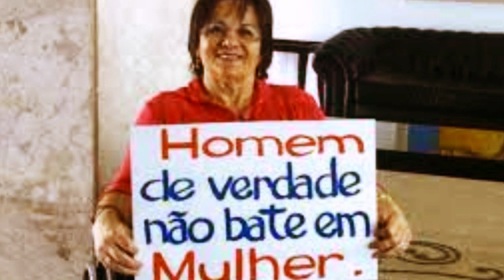A verdadeira história de Maria da Penha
Olá, pessoal! Sejam todos bem-vindos ao nosso canal, onde trazemos histórias inspiradoras e informações importantes. Hoje, vamos compartilhar a incrível jornada de Maria da Penha, uma mulher que lutou incansavelmente por justiça e igualdade para as mulheres vítimas de violência doméstica. Sua participação é fundamental!
A verdadeira história de Maria da Penha Maia Fernandes é uma história de coragem e perseverança. Ela nasceu em Fortaleza, Ceará, em 1945, e construiu uma carreira acadêmica, formando-se em farmácia e bioquímica pela Universidade Federal do Ceará em 1966. Em 1977, alcançou mais uma conquista ao concluir seu mestrado em parasitologia em análises clínicas pela Faculdade de Ciências Farmacêuticas da Universidade de São Paulo.
Em 1979, Maria da Penha conheceu Marco Antonio Heredia Viveros, um professor universitário colombiano, e em 1980, eles se casaram e tiveram três filhas. Porém, o que deveria ser uma vida familiar feliz se transformou em um pesadelo de violência doméstica. Marco Antonio era um homem controlador e abusivo, sujeitando Maria da Penha a agressões físicas, emocionais e sexuais.
A situação atingiu seu ápice em 1983, quando Marco Antonio tentou assassinar Maria da Penha duas vezes. Na primeira tentativa, ele atirou em suas costas enquanto ela dormia, deixando-a paraplégica. Na segunda tentativa, ele a empurrou da cadeira de rodas e tentou eletrocutá-la embaixo do chuveiro.
A luta de Maria da Penha por justiça durou incríveis 22 anos, durante os quais ela enfrentou inúmeras dificuldades, incluindo a lentidão da justiça brasileira e a falta de apoio das instituições.
Finalmente, em 2001, Marco Antonio foi condenado a 29 anos de prisão, mas chocantemente, ele foi libertado em 2007, cumprindo apenas seis anos de pena.
A coragem de Maria da Penha inspirou a criação da Lei Maria da Penha, sancionada em 2006. Essa lei é considerada uma das mais avançadas do mundo no combate à violência doméstica, trazendo medidas de proteção e amparo às vítimas.
Maria da Penha se tornou uma ativista dos direitos das mulheres e uma fonte de inspiração para milhões de pessoas ao redor do mundo. Ela nos ensina que é possível superar a violência e lutar por justiça.
A história de Maria da Penha é um exemplo de força e determinação. Sua luta contra a violência doméstica e sua contribuição para a criação da Lei Maria da Penha são testemunhos do poder da resistência.
Maria da Penha merece ser lembrada e homenageada por sua coragem e esperança. Sua história nos lembra da importância de combater a violência doméstica e proteger as mulheres em todo o mundo.
Dê um like neste vídeo, compartilhe com seus amigos para espalhar essa mensagem de esperança, e deixe seus comentários abaixo para compartilhar suas reflexões sobre a história de Maria da Penha.